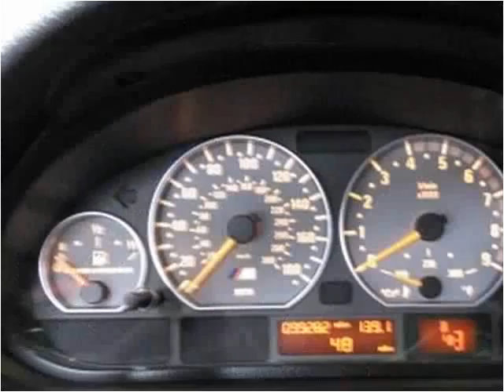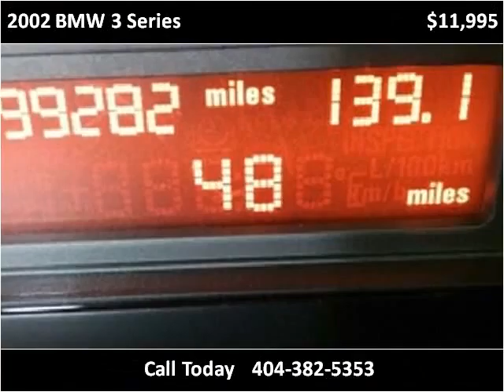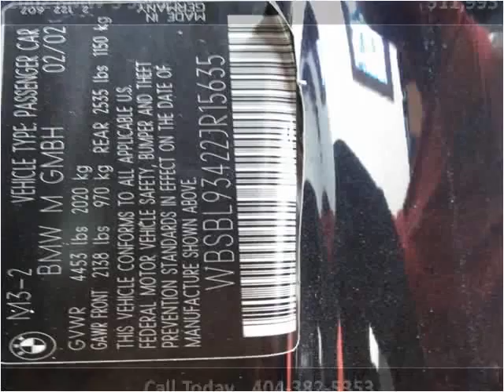2002 BMW 3 Series Used Cars Duluth GA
This 2002 BMW 3 Series is available from Carma Automotive Group .